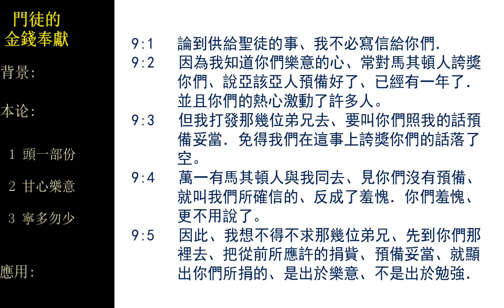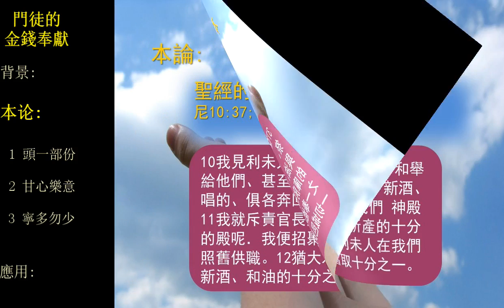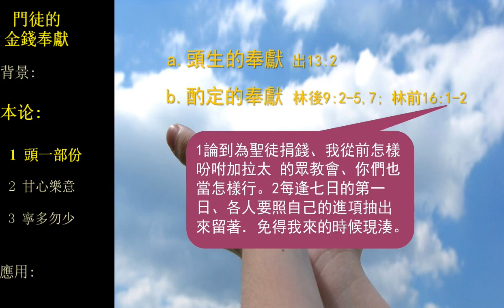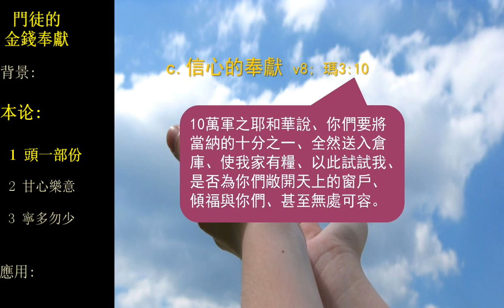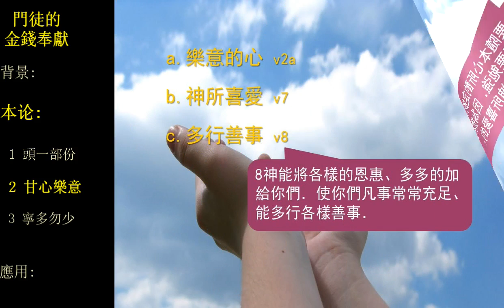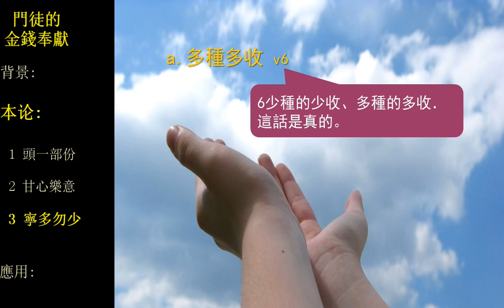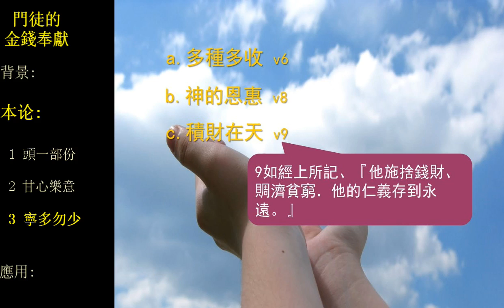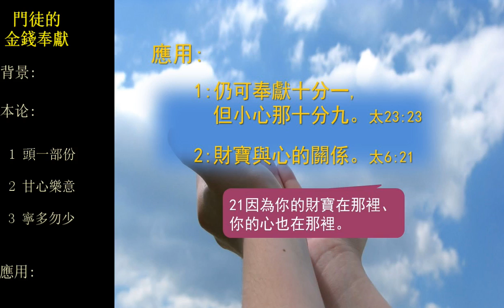門徒的金錢奉獻 (國/粵)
聖經的指引:十分之一的問題

Sermon by Pastor Wai Kwong Sun (孫偉光) at Austral Asian Chinese Church, AACCSA, 澳亞基督教會, on November 2, 2014.